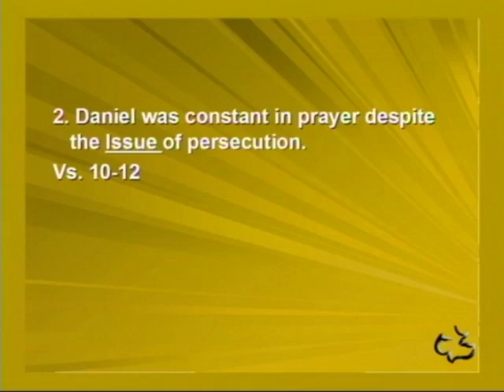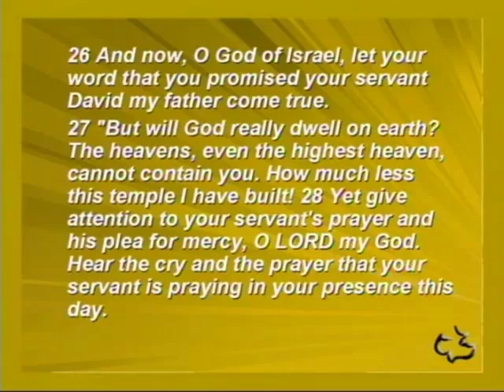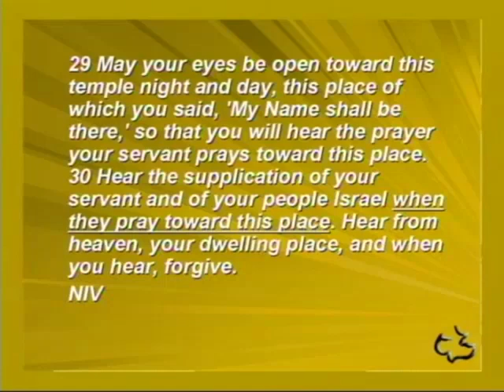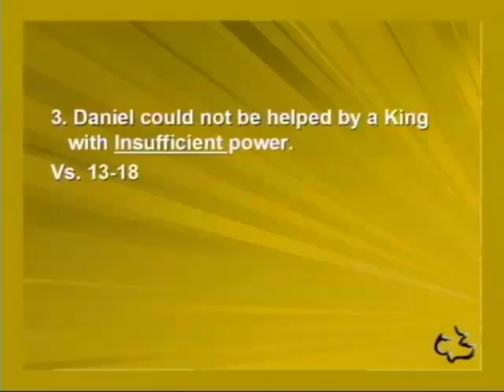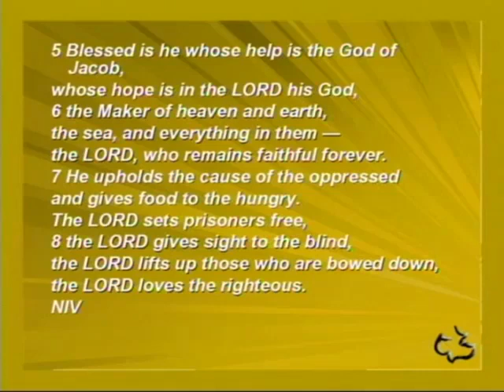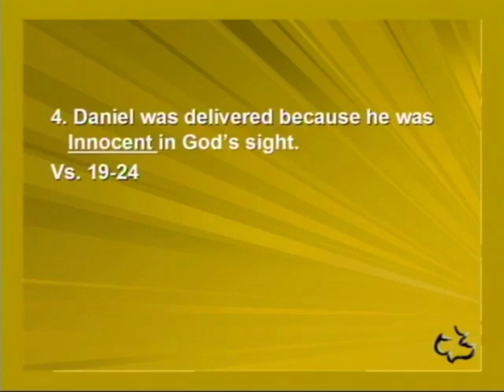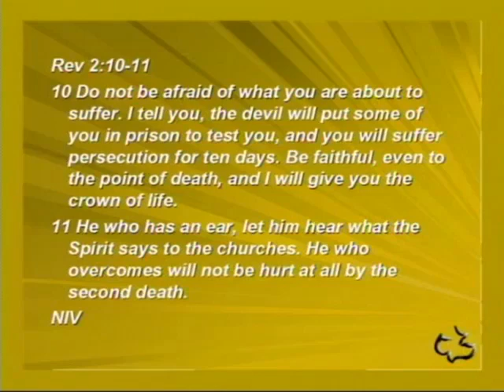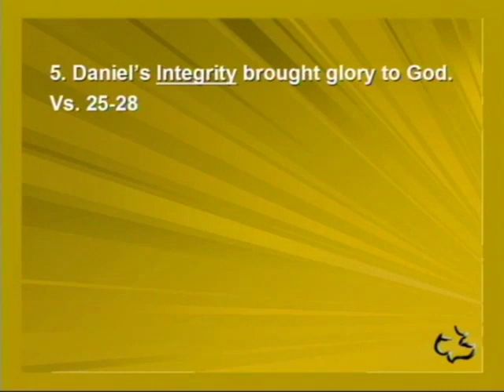06 DANIEL 06 1 28 DANIEL IN THE LIONS DEN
06   DANIEL   06 1 28   DANIEL IN THE LIONS DEN